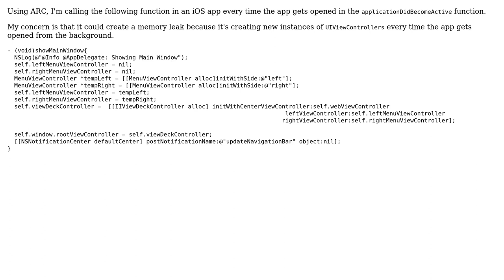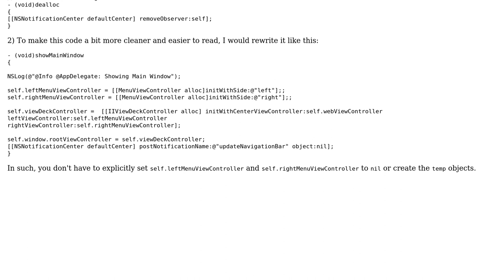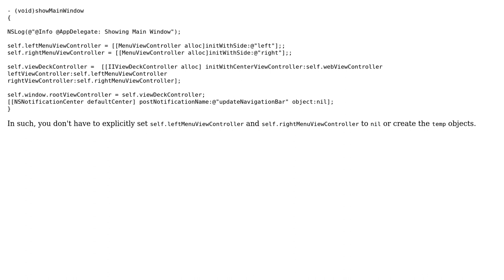Code Review: applicationDidBecomeActive: Am I causing a memory leak?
With thanks & praise to God, and with thanks to the many people who have made this project possible! | Content (except music & images) licensed under CC BY-SA | Music | Images & others | With thanks to user JRG-Developer user Jamal user dan and the Stack Exchange Network Trademarks are property of their respective owners. You are responsible for your own actions.